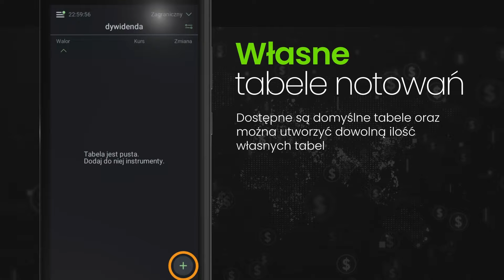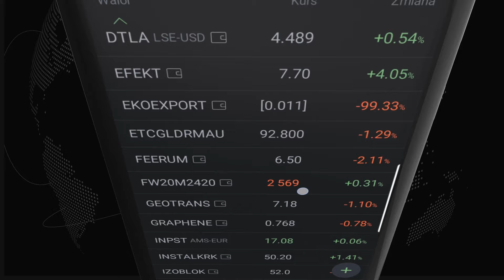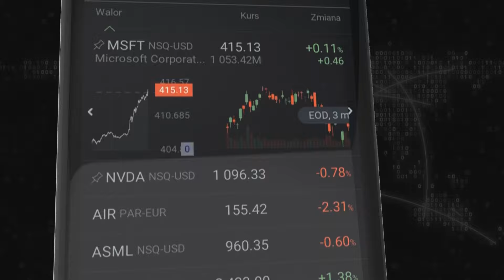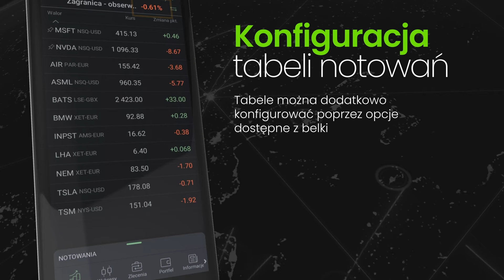bossaMobile - nowe Menu i Tabele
Tabele w bossaMobile - zobacz nowe menu dolne, jak tworzyć i wykorzystać możliwość tworzenia wielu tabel notowań w aplikacji, elementy menu poziomego.